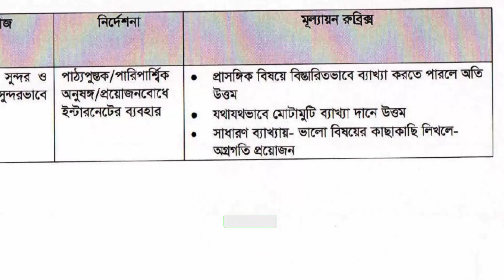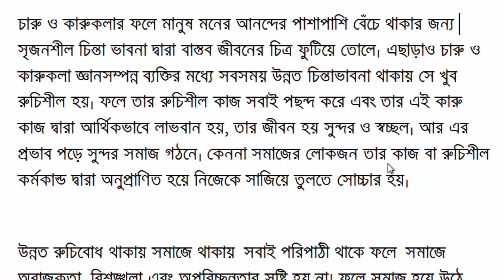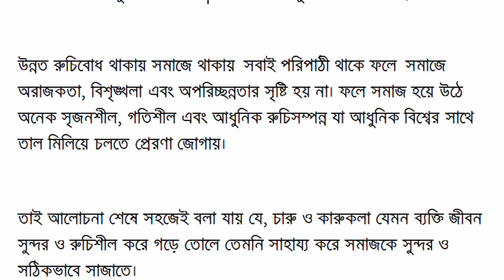Class 7 Assignment 2021 Arts and Crafts 4th Week Answer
Class 7 Assignment 2021 Arts and Crafts 4th Week Answer || ৪র্থ সপ্তাহ || Class 7 Arts and Crafts Assignment 2021 || Class 7 Charu o Karukola Assignment 4th Week 2021

Hello Viwer, Are you looking forClass 7 Assignment 2021 Arts and Crafts 4th Week Answer or Class 7 Arts and Crafts Assignment 2021? Yes, you are found BDeureka, the right platform for your upcoming Bangla exam preparation. I'm Robiul Aual your teaching exhibitor.

I created Class 7 Charu o Karukola Assignment 4th Week 2021. If you are a class 7 candidate of 2021 that's good I can help you to your Class 7 Charu o Karukola Assignment 4th Week 2021.